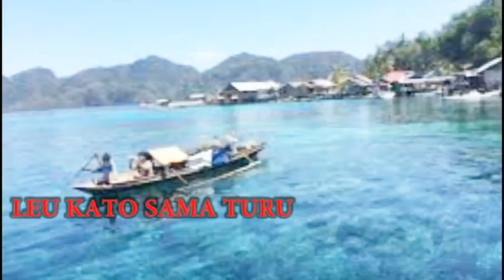MOROWALI INIANTO LAGU BUNGKU KARAOKE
lagu bungku ciptaan legendaris bungku MULYADI ISHAK